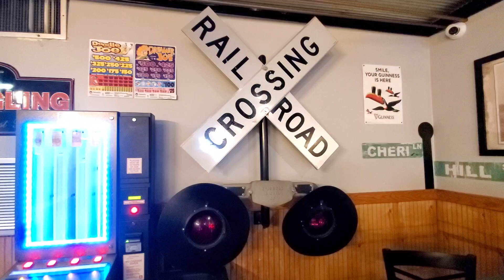Griswold 8 Inch Lights and WCH Mechanical Bell at a Restaurant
This is at Central Station Steak & Ale in Cambridge, OH. Enjoy!